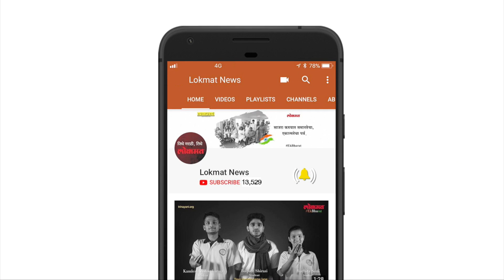मृत्युरुपी यमाला परतवण्यासाठी चक्क ती धावून आली | Lokmat News Update | Lokmat Marathi News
नांदेड तपोवन एक्स्प्रेसने  २० वर्षीय तरूण दीपक बालासिंग मनावत हा दरवाजात बसून प्रवास करत होता. लासूर – रोटेगाव दरम्यान असलेल्या करंजगाव रेल्वे स्टेशनच्या काही अंतरावर त्याचा तोल जाऊन खाली कोसळला. महिलेने तातडीने रेल्वे थांबविण्यासाठी साखळी ओढली. साखळी ओढल्यामुळे रेल्वे बरीच पुढे जावून थांबली. महिला प्रवाशाने खाली उतरून तपोवन एक्स्प्रेसच्या गार्डला ‘प्रवासी खाली पडला आहे, गाडी मागे घ्या’, अशी विनंती केली. त्यावेळी आरपीएफ च्या जवानाने ‘प्रवासी पडलाच नाही’, असे म्हणत महिलेवर ओरडले संतप्त झालेल्या महिलेने  ‘आरपीएफ’ला गाडी पाठीमागे घेता की नाही? असे म्हणत दम दिला. त्यावेळी गार्डने दोन ते तीन कि.मी.पर्यंत तपोवन एक्स्प्रेस मागे घेतली आणि जखमी पडलेल्या तरुण दिसताच त्याला उपचारासाठी गार्डच्या डब्यात ठेवण्यात आले. रक्तबंबाळ अवस्थेत असलेल्या तरुणाला घेऊन तपोवन एक्स्प्रेस संभाजीनगरच्या दिशेने निघाली. दरम्यान या घटनेची माहिती रेल्वे प्रवासी सेनेचे संतोष सोमाणी यांना समजल्यानंतर त्यांनी तातडीने रेल्वे स्टेशनवर धाव घेऊन रुग्णवाहिकेला कळवले.